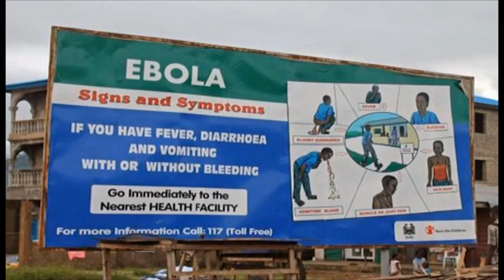A Closer Look: View From The Top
Gen. Dan Allyn, Army Vice Chief of Staff says the Army faces difficult challenges: downsizing, economic restraints, recruiting. He brings insight to these issues and more when he talks to Gail McCabe in "A Closer Look: View From The Top."

Produced by Gail McCabe.